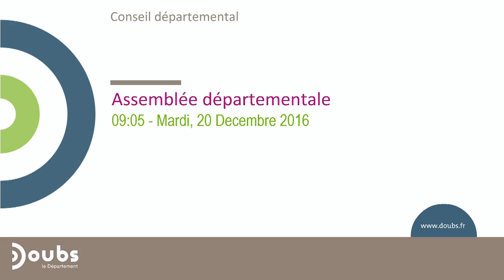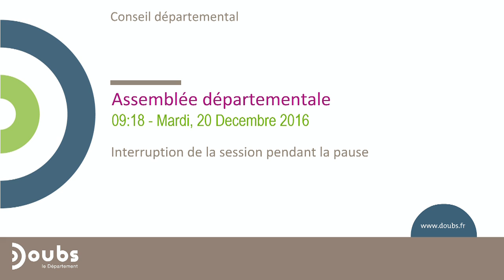Session publique du Conseil départemental du Doubs du budget primitif 2017 (20/12/2016 ma) vidéo 1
Sont examinés:

- Les rapports du budget primitif 2017.